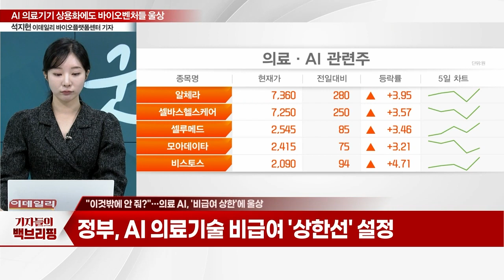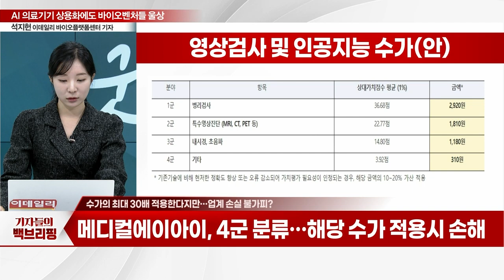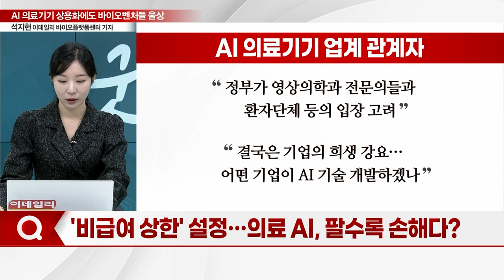AI 의료기기 상용화 길 열렸지만… 웃지 못하는 바이오벤처들_기자들의 백브리핑 (20231101)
Q. "이것밖에 안줘?"… 의료 AI, '비급여 상한'에 울상
Q. 수가의 최대 30배 적용한다지만… 업계 손실 불가피?
Q. '비급여 상한' 설정… 의료 AI, 팔수록 손해다?